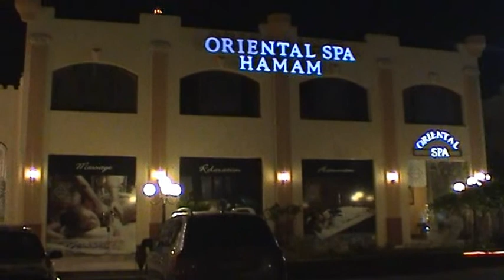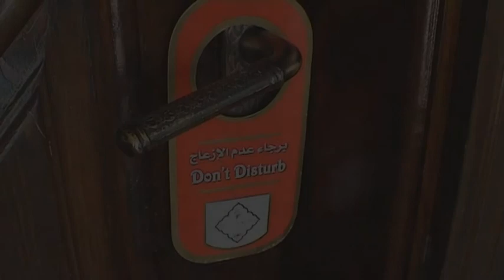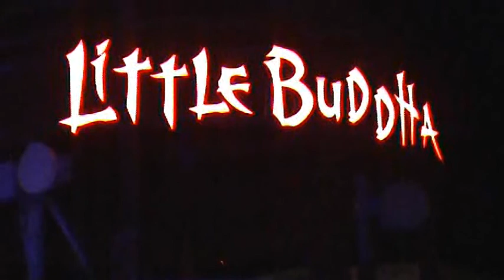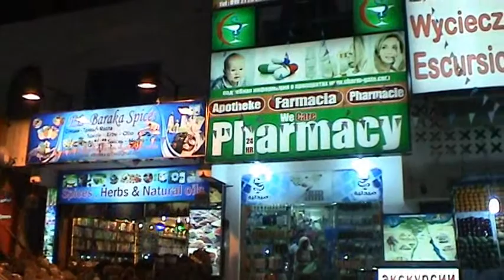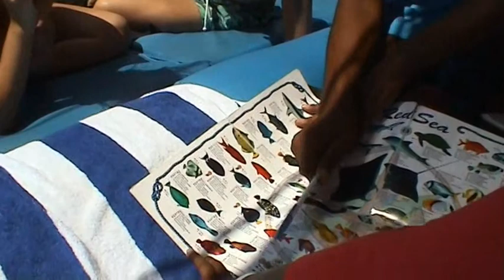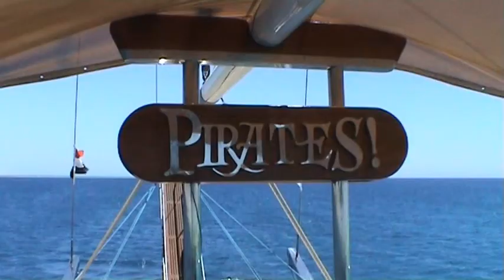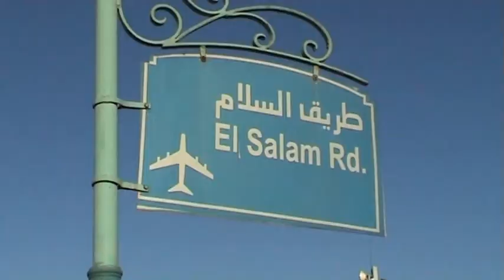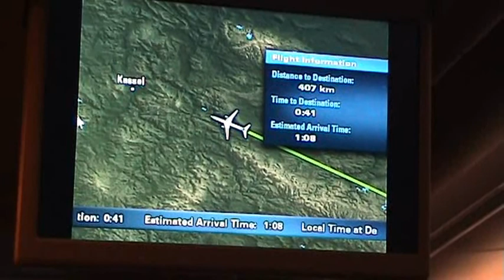30) Sharm El Sheikh Egypte || augustus 2013